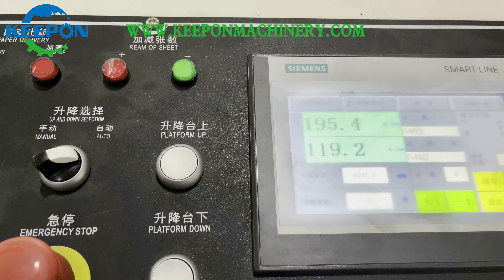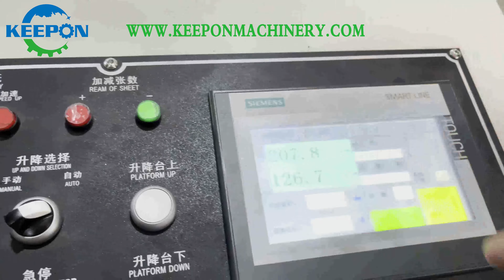Dual Helical Knife Sheeter | Folio Sheeter | Twin Rotary Knife Sheeter (SM1700)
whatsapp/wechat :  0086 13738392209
Jack li